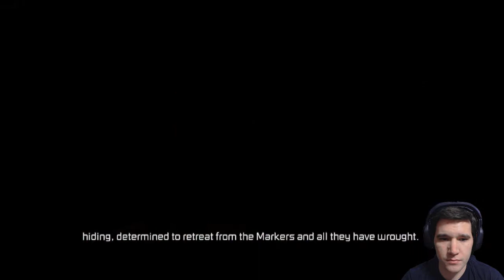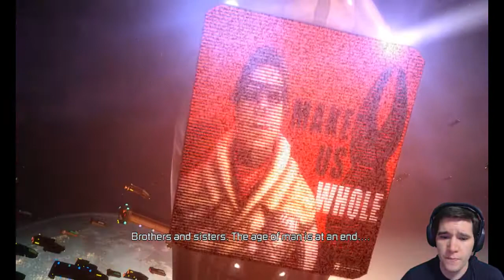Dead Space 3 - Part 1: Familiar Shoes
MrJTDekker jumps into the familiar shoes of Issac Clark to rid the universe of the freaky, spooky Necromorphs... again.